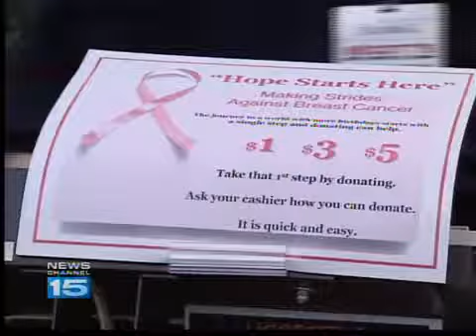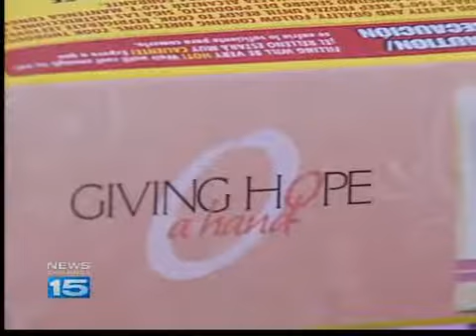Grocery chain kicks off 32nd cancer day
This story aired during the 5 PM news on October6 2010.